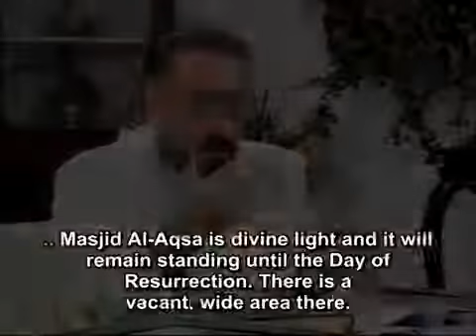All demolished masjids must be rebuilt as soon as the Turkish Islamic Union is established